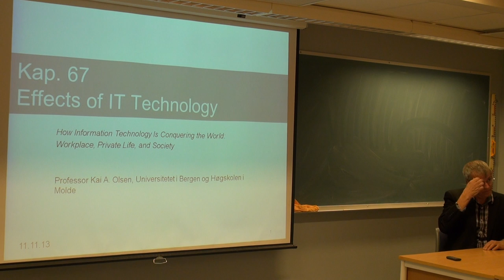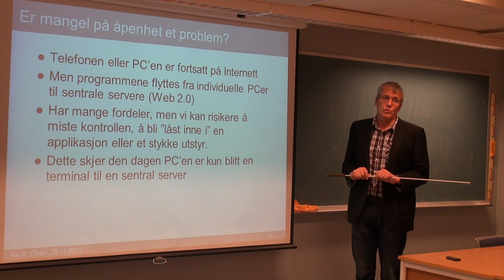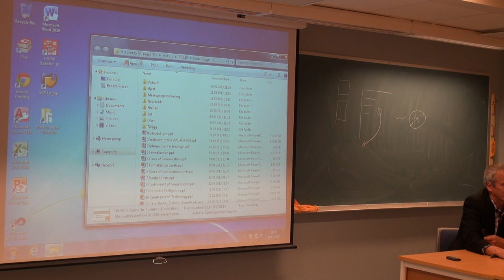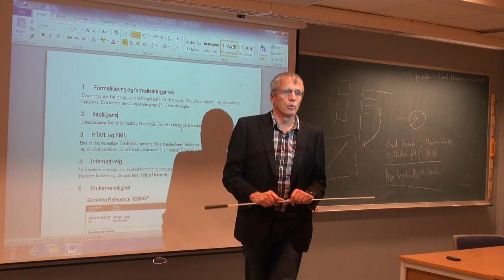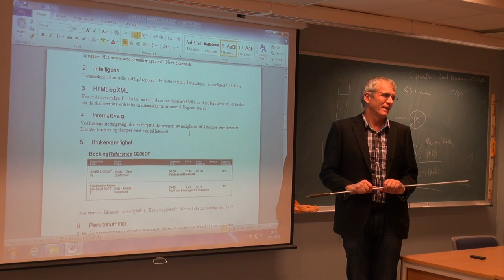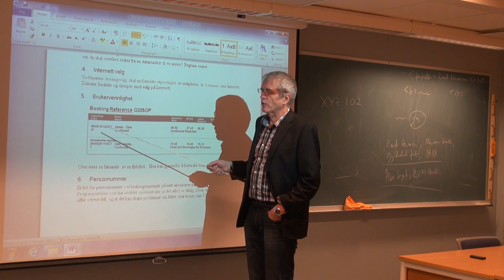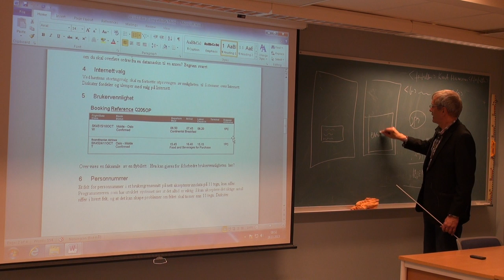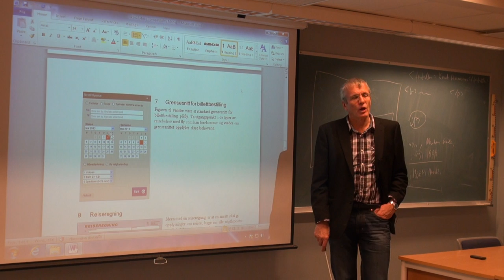140 Forelesning IBE110, (28. nov. 2013)